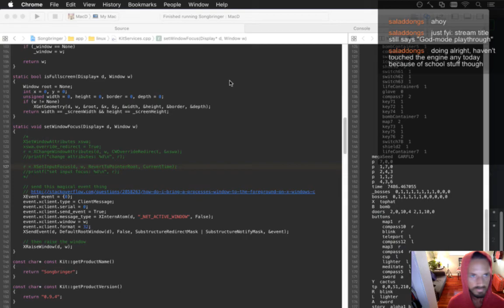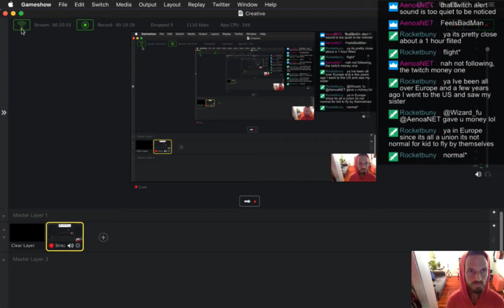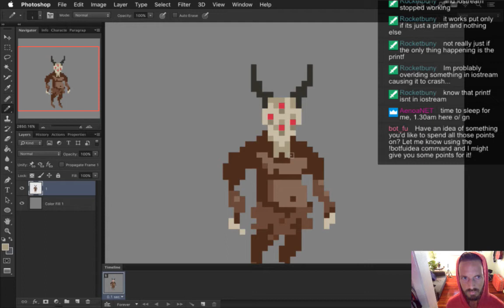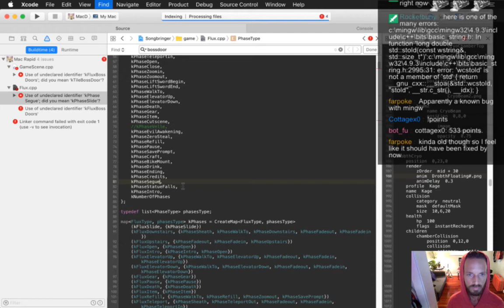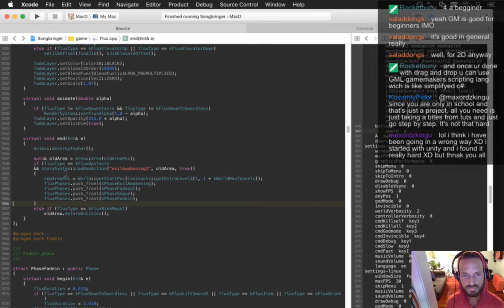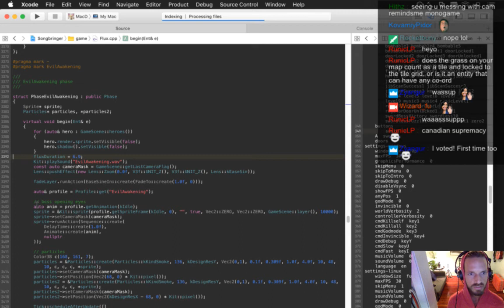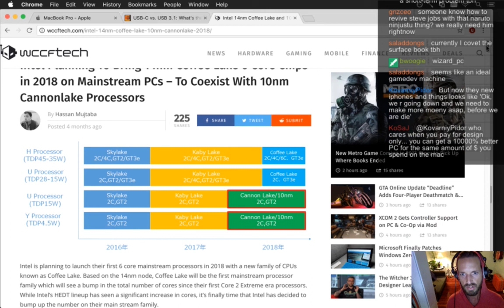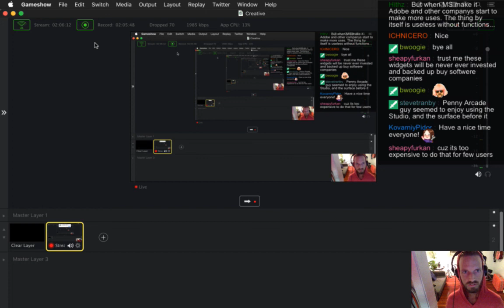Songbringer 478 - Story Segue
Developing the action RPG Songbringer. A Zelda-inspired, pixel-art, indie game made by one guy. Today: making a little story segue.